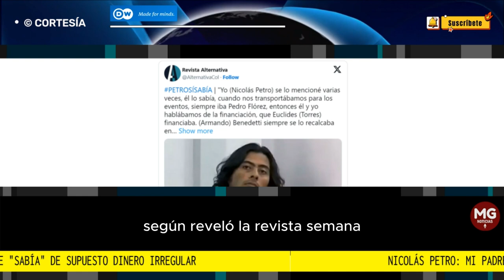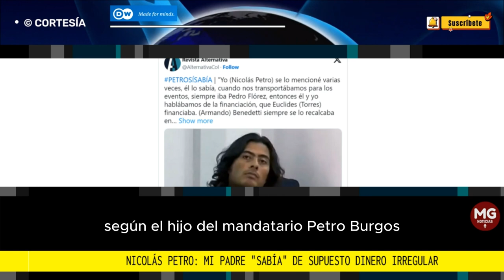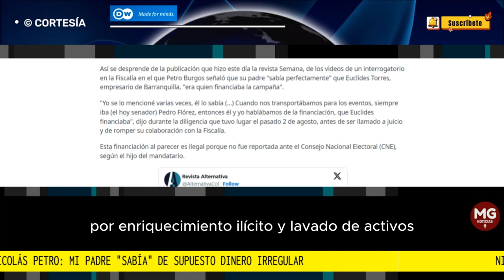CONFESIONES DE NICOLAS PETRO LE DAN LA VUELTA AL MUNDO 🌐 Así lo reportó DW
Nicolás Petro: mi padre "sabía" de supuesto dinero irregular
Hace 18 horas. "Yo se lo mencioné varias veces, él lo sabía", aseguró el hijo del presidente Gustavo Petro en una diligencia el pasado 2 de agosto, según reveló la Revista Semana.
FUENTE DW